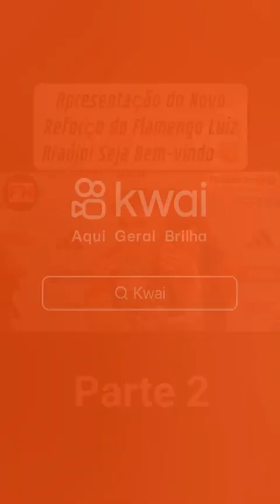oficial apresentação do novo reforço do flamengo